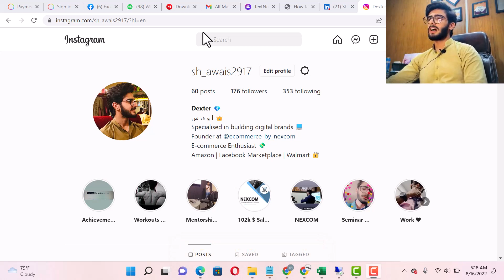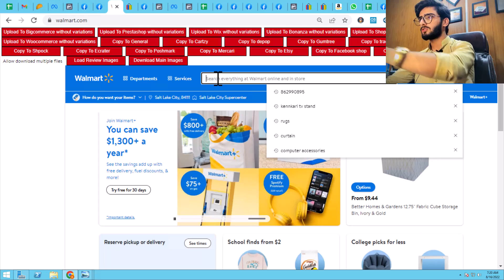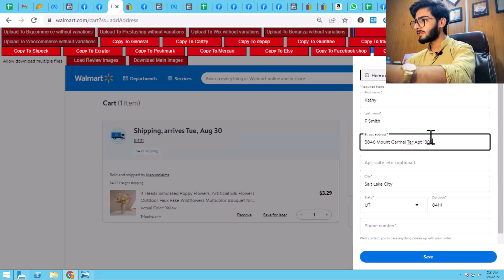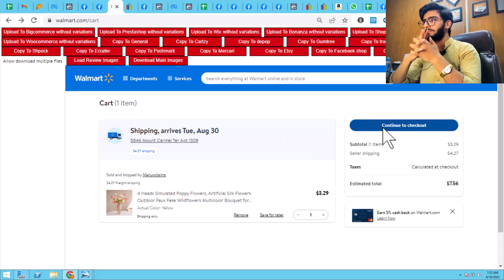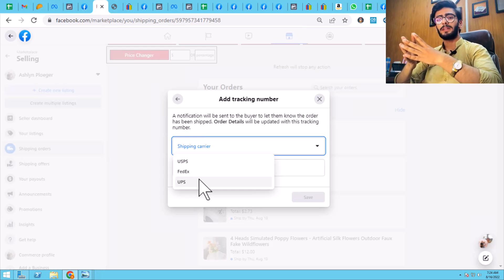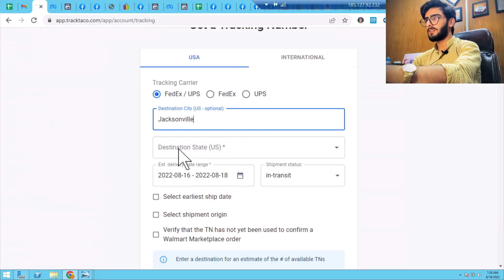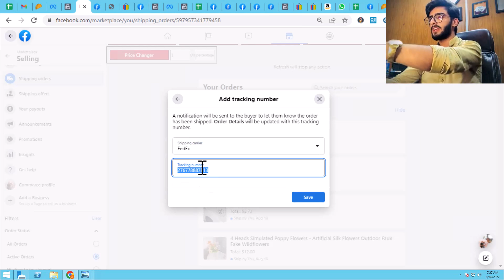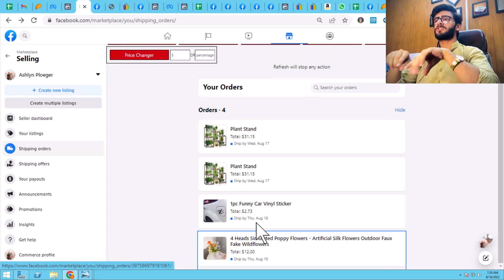How to fulfill orders on Facebook Marketplace | Facebook Market Place Dropshipping 2022 | Urdu/Hindi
Hello Bois

In this video we will discuss how you can fulfill your orders on Facebook marketplace.

Sorry if I feel down in this video I was not feeling well.

I am using Walmart as a supplier in this video you can use Amazon, Ebay and Etsy too.